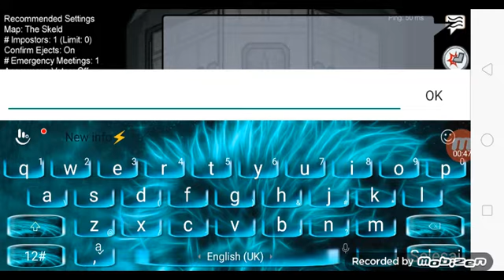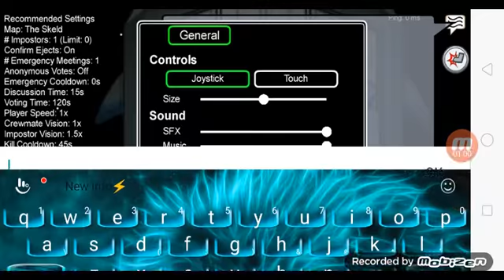Among Us impostor bale kill dummy